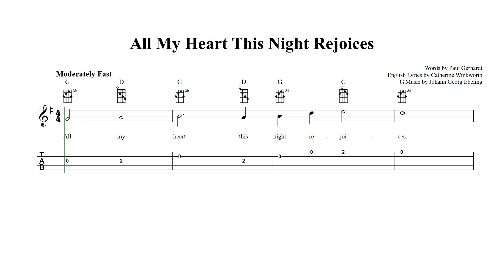All My Heart This Night Rejoices Banjo Tab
All My Heart This Night Rejoices - Banjo sheet music and tab with lyrics and chords.

Christmas sheet music bundle for banjo - Download more than 50 Christmas songs in PDF format